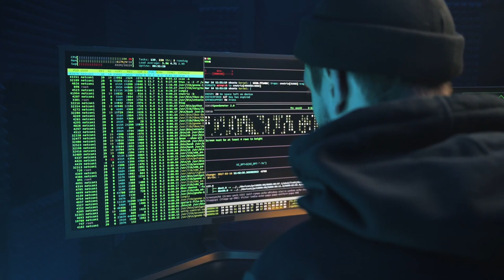A Man Looking at Computer Monitor - Stock Video Free To Use HD 4K